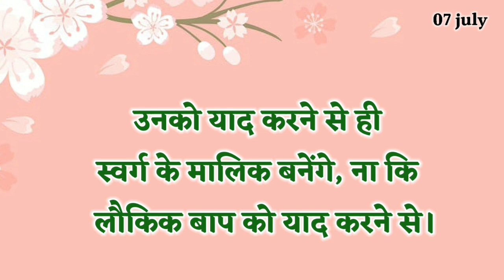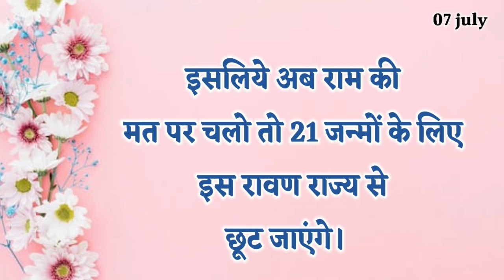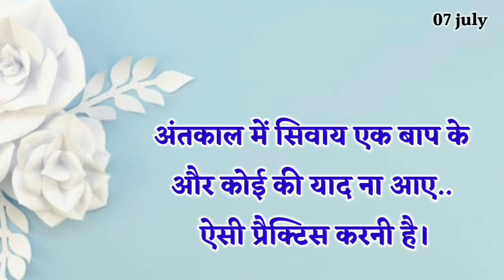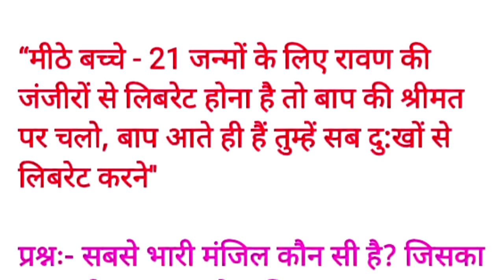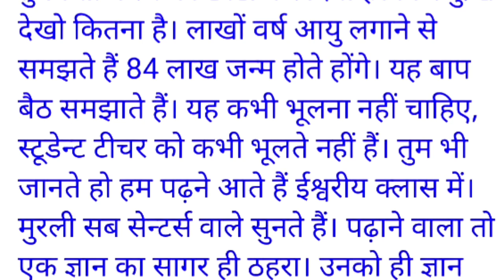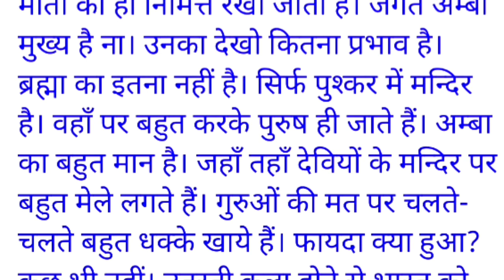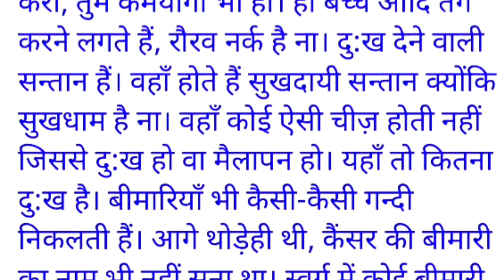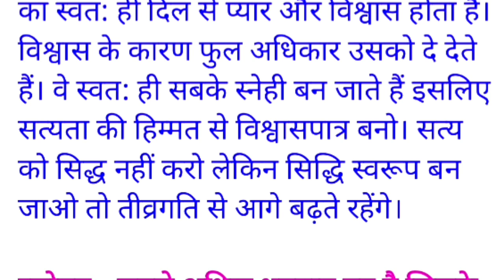07 July 2022/ Aaj ki Murli with Text/ आज की मुरली/ 07-07-2022/ Today Murli